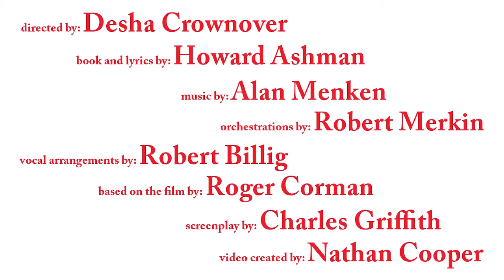Little Shop of Horrors - San Diego Junior Theatre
A preview of Little Shop of Horrors
San Diego Junior Theatre - Season 69
Directed by Desha Crownover
Book and Lyrics by Howard Ashman
Orchestrations by Robert Merkin
Vocal Arrangements by Robert Billig
Based on the film by Roger Corman
Screenplay by Charles Griffith